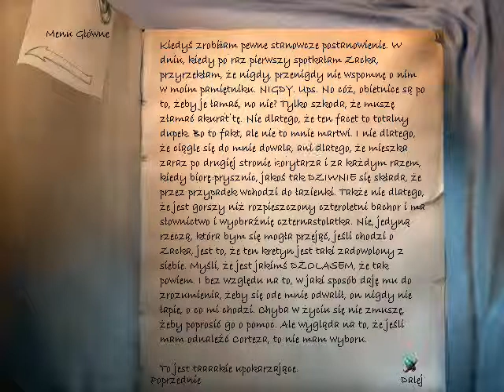Najdłuższa Podróż (08) Metro Circle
Ósmy Odcinek z serii Najdłuższa Podróż (The Longest Journey 1999 roku) . Odcinek się Podoba! Kliknij w dzwoneczek! Komentarz! łapka w górę! Do zobaczenia i usłyszenia w moich filmach.

Gra oparta na wydarzeniach 2209 roku Przygodówka opowiada o Studentce April Ryan studiuję w Newport w Wenecji którą przez swoje sny potrafi podróżować między światami Stark świat Technologii i Arkadii świat Magii.
Odcinek się Spodoba Subskrypcje są mile widziane.